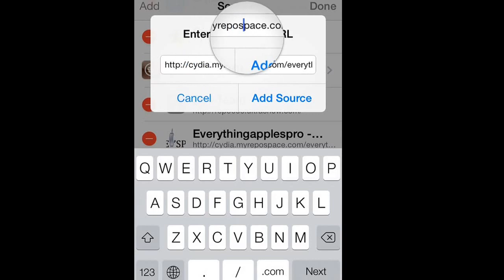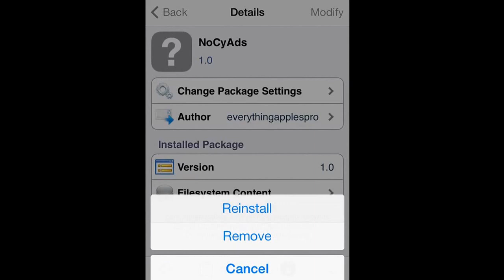How to disable annoying ads on Cydia - like Game Of War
In this video I will show you how to remove the annoying ads on cydia that sometimes force you to go to the AppStore right to the Game Of War or other apps.